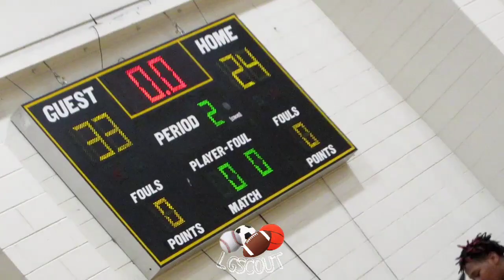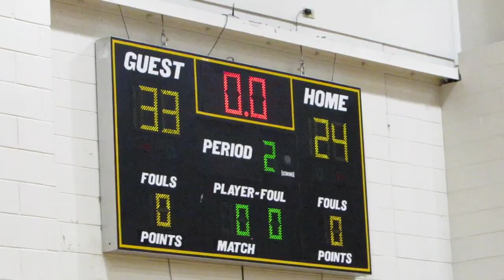Talbot County 🆚 Chattahoochee County